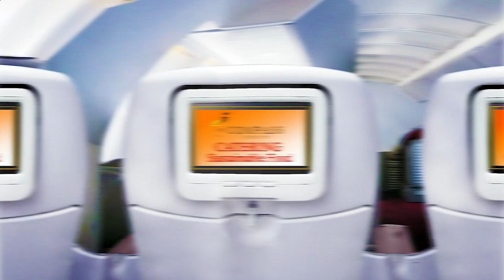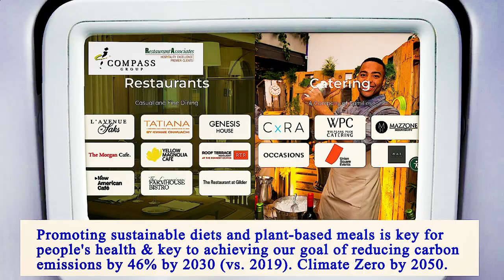Nearest Restaurants to Me Manhattan 10016 NY, New York County, New York, United States